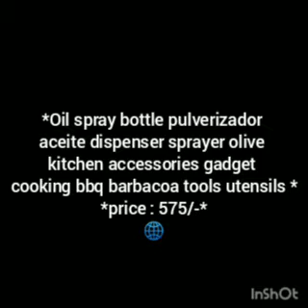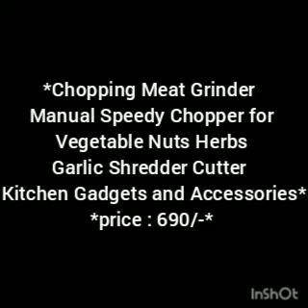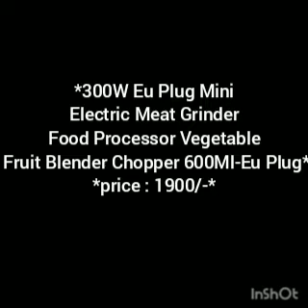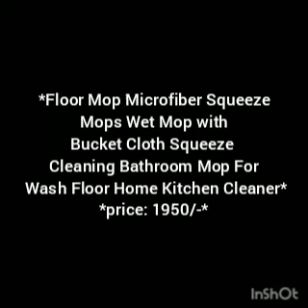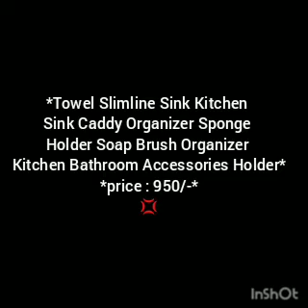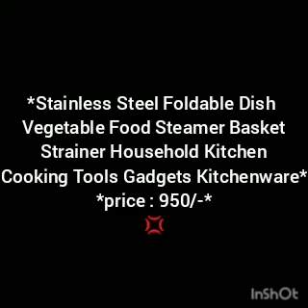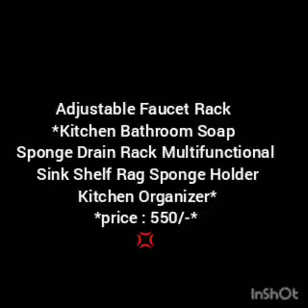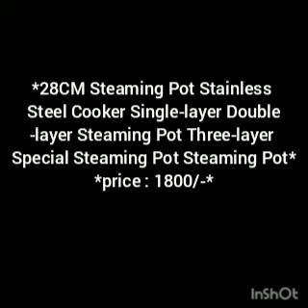ALL TYPES KITCHEN ITEMS FOR SALE THE INDIGO